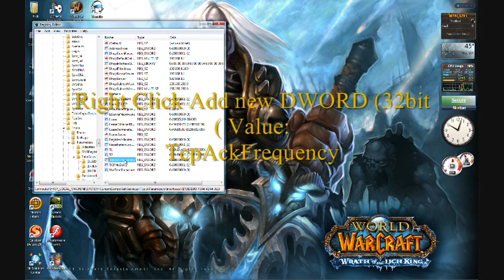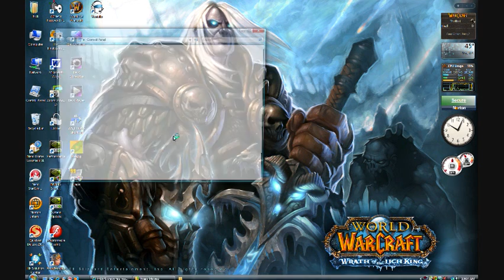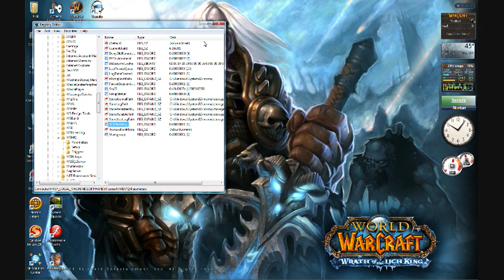vista latency tweak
A short video on lowering the latency in warcraft under windows Vista.  You should see a markable decrease in latency at a cost of some download speed.  Not much,  but there will be some due to packets changes,